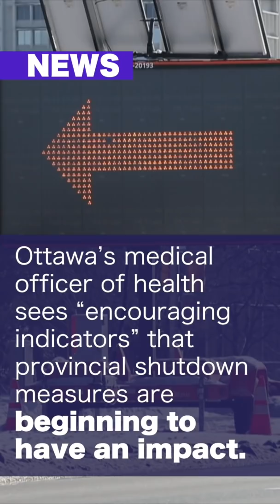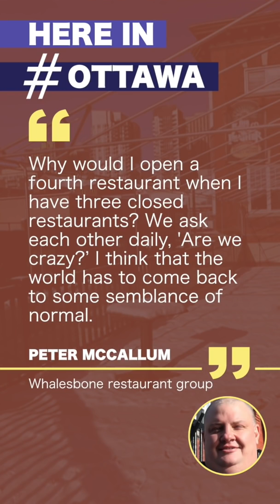On The Same Page Episode 428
In today’s edition:
Ottawa’s medical officer of health sees “encouraging indicators” that provincial shutdown measures are beginning to have an impact. The NCC is suggesting residents use its assets closest to their home and in their home province — no doubt sparking a capital debate. Ottawa's Whalesbone restaurant group will turn the former Fox & Feather pub on Elgin Street into a high-end steakhouse.